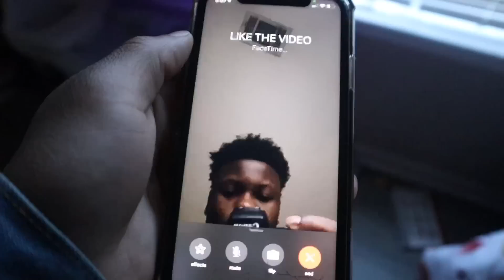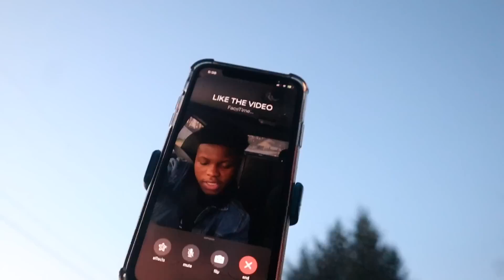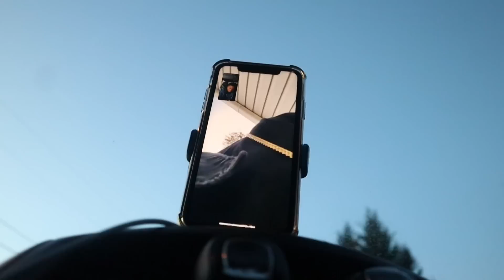WE BROKE UP.. it’s over💔